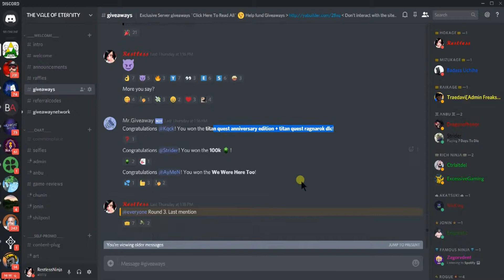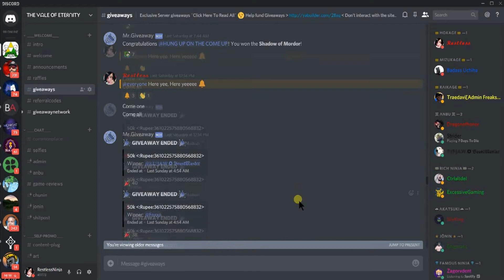Last Week Giveaways The Vale Of Eternity 8/29/18 - 9/4/18